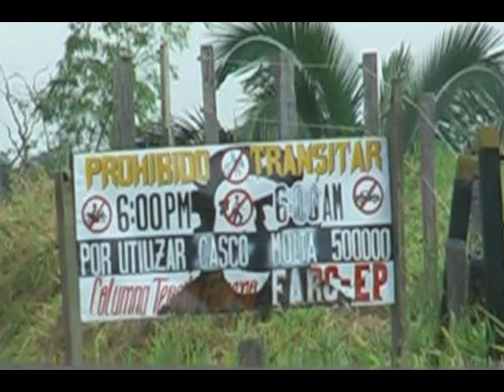La crisis de justicia en Colombia acabara con la seguridad democrática. Constituyente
El desplome de la seguridad en Colombia esta absolutamente relacionado con la crisis de justicia que genera impunidad, persecución a nuestras FFAA,  omisión en las  investigaciones, que libera a peligrosos terroristas y amigos de sus propósitos.